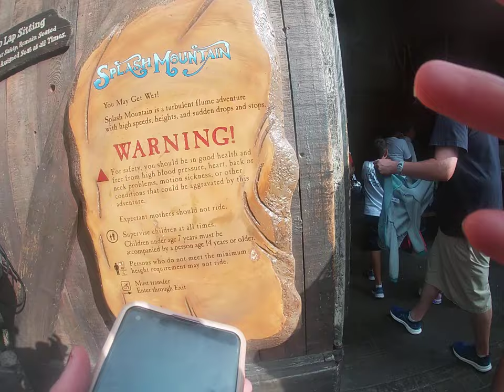Splash Mountain at Disneyland resort waiting pt 2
since this waiting line of Splash Mountain moving after the cast members successfully fixed it to turn it on in the next video you guys see me and hearing me when I get on Splash Mountain
this video film on May 27,2023
what is your favorite part of Splash Mountain?